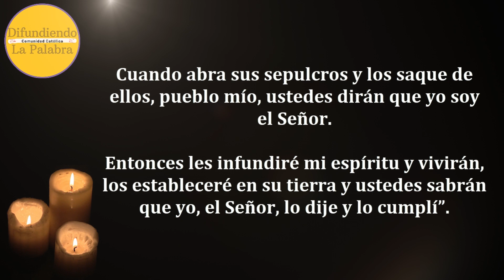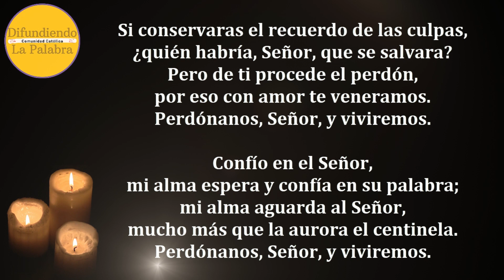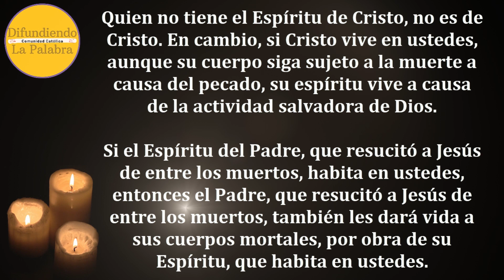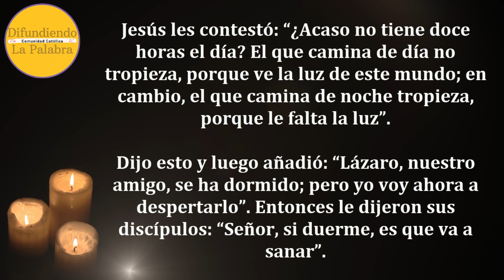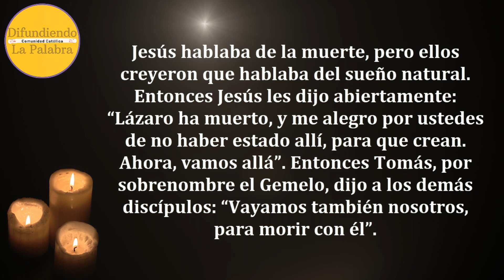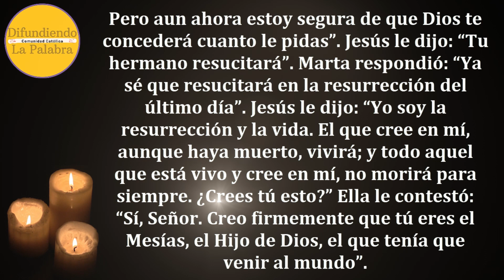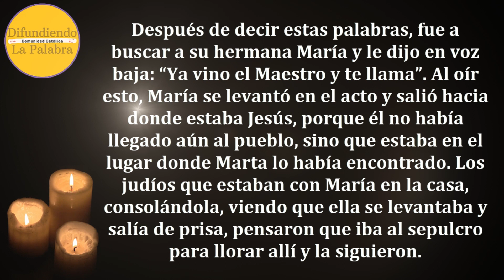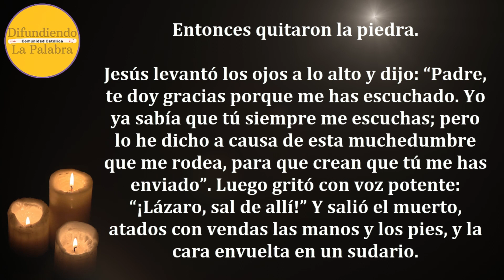✝️ Lecturas Y Evangelio de hoy ✝️ DOMINGO 26 de Marzo De 2023 ✝️@difundiendolapalabra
Lecturas y Evangelio de Hoy DOMINGO 26 de Marzo De 2023. Como todos los días les compartimos las lecturas y el evangelio católico de hoy.

Libro de Ezequiel 37, 12-14.

Salmo Responsorial de Hoy – Salmo 129, 1-2. 3-4ab. 4c-6. 7-8.

Segunda Lectura de Hoy
Carta de San Pablo a los Romanos 8, 8-11.

Biblia Reina Valera 1960 letra grande. Tapa dura
365 Historias de la Biblia y Oraciones para niños de 3 a 8 años